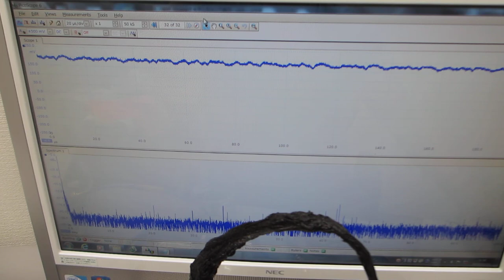超音波プローブの製造・評価技術（超音波システム研究所）